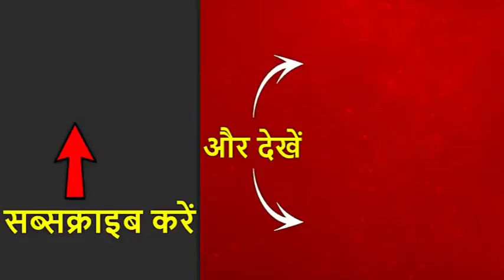सड़क पर हनुमान चालीसा तो कहीं पर हो रही है मंगल आरती, देखिए वायरल न्यूज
'अली के जवाब में बजरंग बली' ... सड़क पर नमाज पढ़ने के खिलाफ अब यूपी से लेकर झारखंड तक अलग-अलग संगठन बीच सड़क पर हनुमान चालीसा का पाठ कर रहे हैं. हाईवे पर हनुमान चालीसा का पाठ .. तस्वीरें यूपी के बागपत के बड़ौत की हैं . जहां दिल्ली यमुनोत्री हाईवे पर सिद्धबली हनुमान का मंदिर है .. कल शाम अचानक नगरपालिका परिषद के चेयरमैन अपने समर्थकों के साथ यहां पहुंचे और बीच सड़क पर पाठ और आरती शुरू कर दी . सड़क पर नमाज पढ़ने के विवाद में देश के कुछ और हिस्सों में भी कई संगठन ऐसे ही हुनमान चालीसा का पाठ कर रहे हैं.